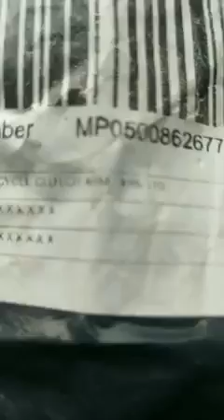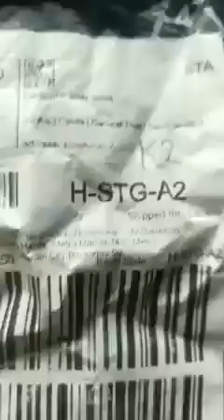xrm 110 clutch arm